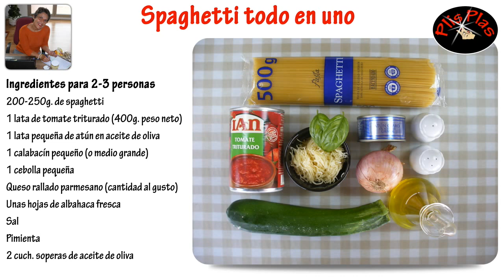Spaghetti todo en uno ¡rápido y sin ensuciar!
Spaghetti todo en uno o, como le llaman los ingleses “one pot pasta”, es – como su nombre indica – un delicioso y completo plato de pasta hecho todo en una sola cazuela, si si, todo!.

Este sistema de preparación te encantará por lo fácil, cómodo y rápido que es preparar asi la pasta. De hecho, yo no la preparo de ninguna otra manera que no sea así.

✅ Si tienes poco tiempo para cocinar o poca experiencia en la cocina y buscas recetas para diario que sean saludables, fáciles, rápidas y que den poco trabajo de limpiar, fregar y recoger después de cocinar…

 🔴 Mi especialidad es ayudarte para que comas más saludablemente y cocines en menos tiempo.

🟢Con mis recetas y Menús, demuestro cada día que se pueden cocinar estupendos, sabrosos y saludables platos en el mismo tiempo que se tarda en pedir comida a domicilio o recalentar cualquier plato preparado que, en ambos casos no sabes cómo están hechos ni lo que estás comiendo.